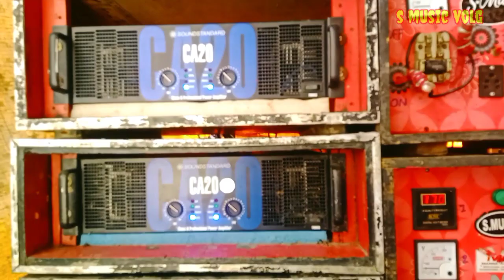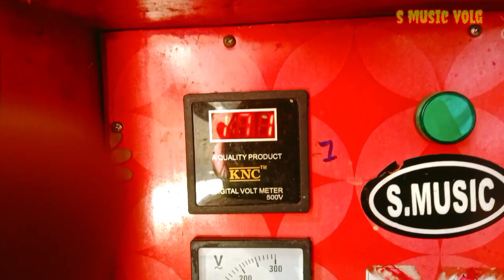নারানপুর কাঁপছে s music ভাইরা কি করছে দেখুন